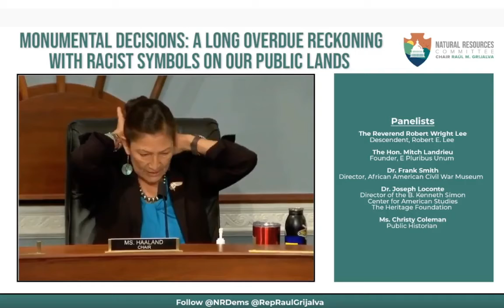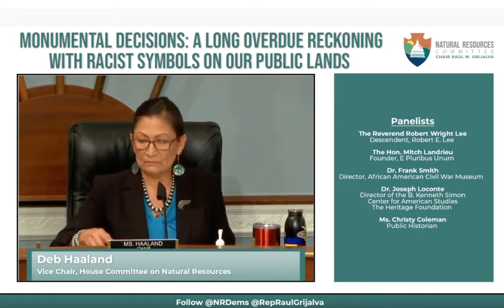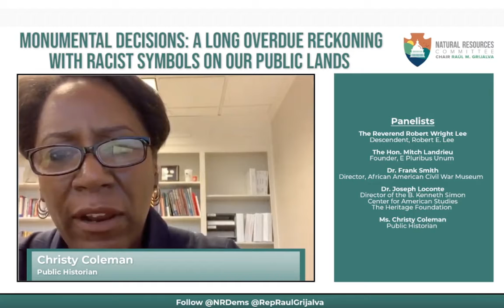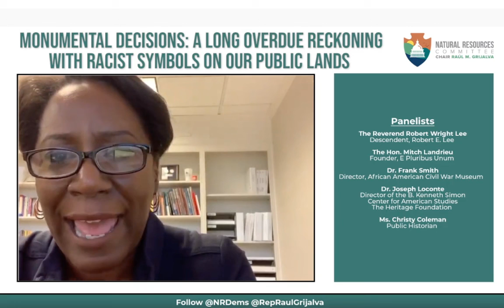Haaland Presides Over Legislative Hearing on the Removal of Confederate Symbols on Our Public Lands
The Subcommittee on National Parks, Forests, and Public Lands, chaired by Congresswoman Deb Haaland (NM-01), will hold a legislative hearing on the following bills:

H.R. 970 (Rep. Anthony Brown), To direct the Secretary of the Interior to develop a plan for the removal of the monument to Robert E. Lee at the Antietam National Battlefield, and for other purposes. “Robert E. Lee Statue Removal Act.”
H.R. 4135 (Rep. Eleanor Holmes Norton), To direct the Secretary of the Interior to remove the statue to the memory and in honor of Albert Pike erected near Judiciary Square in the District of Columbia, and for other purposes.
H.R. 7550 (Rep. A. Donald McEachin), To direct the Secretary of the Interior, the Secretary of Defense, and the Secretary of Veterans Affairs to inventory Confederate commemorative works on certain Federal lands, and for other purposes. “Confederate Commemorative Works Inventory and Joint Resource Study Act.”